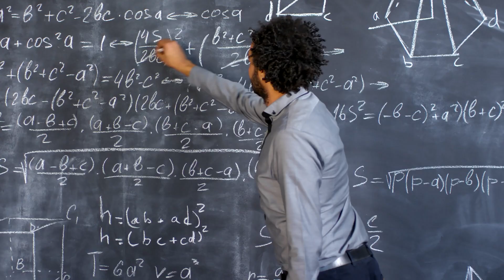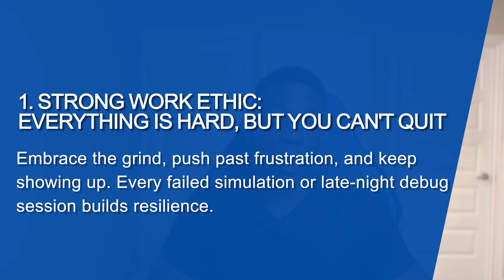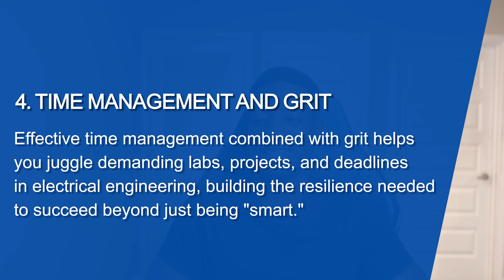How Smart Do You Need to Be for Electrical Engineering? (Personal Experience)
How Smart Do You Need to Be for Electrical Engineering?